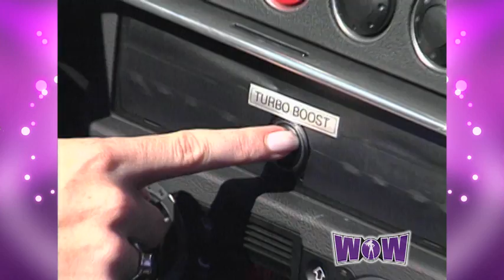Jungle Grrrl vs Jane Blonde Part 1 - WOW Flashback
Jane Blonde can't hide from Jungle Grrrl!